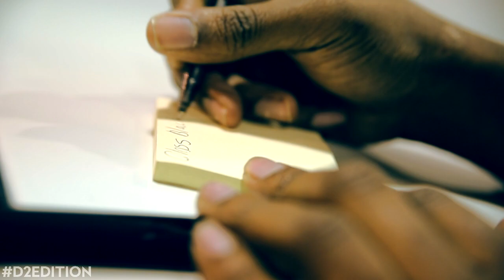The 2014 D2Edition CLA : Mercedes Benz USA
Check out the all new D2Edition Mercedes CLA. Featuring a standard CLA250 with amazing work by D2 to make it custom.